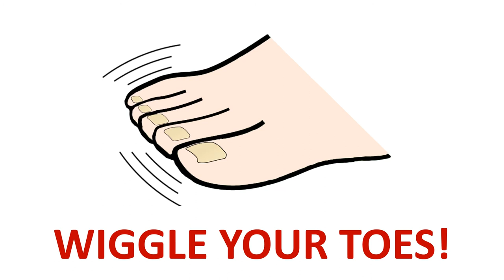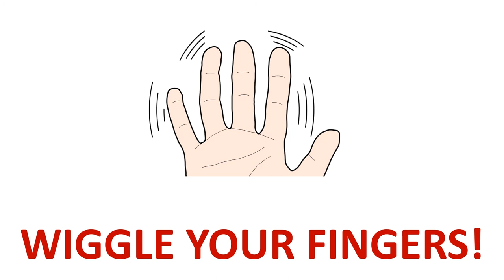Revision of actions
Dip in 1 - Introductory unit - Lesson 3
Fingers, toes...

Listen and show!
Poslušaj i pokaži!